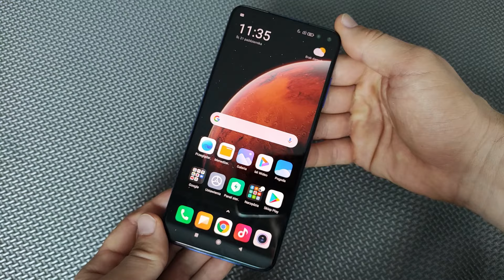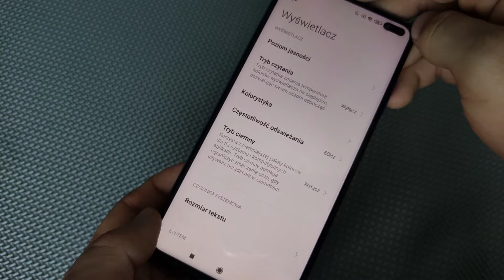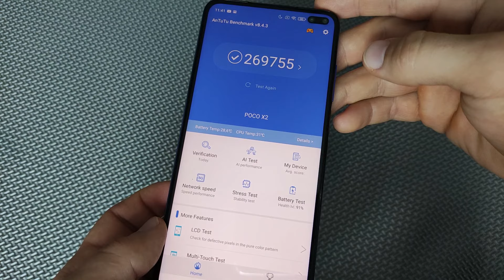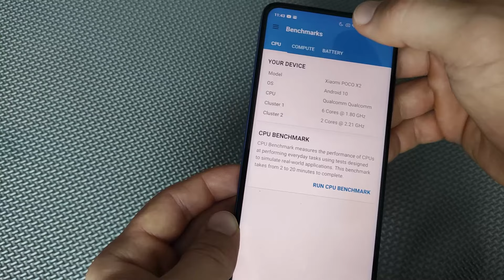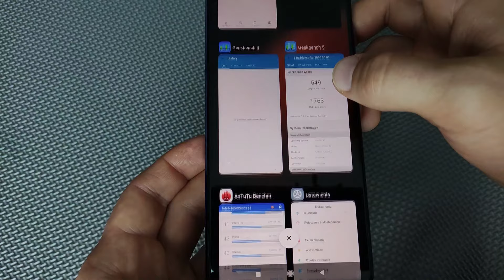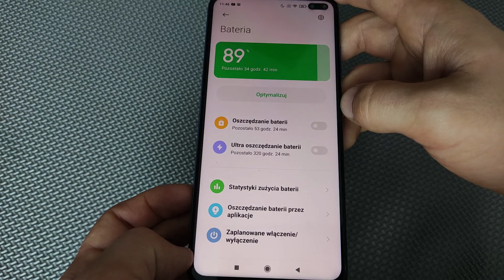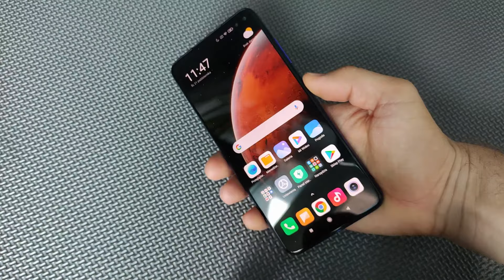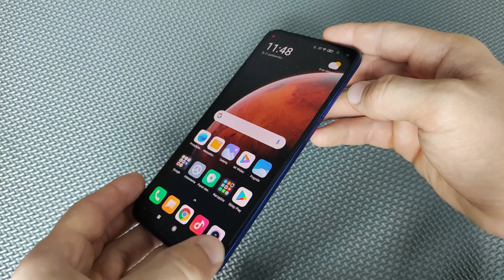Recenzja POCO X2